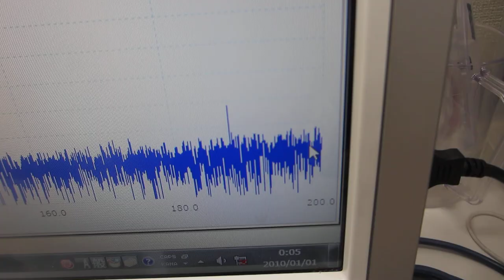メガヘルツの超音波発振制御プローブを製造する技術 （超音波システム研究所）